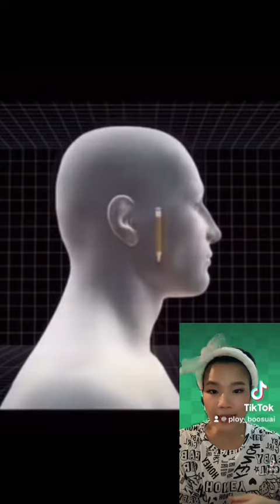ดินสอฝั่งหัว 15 ปีไม่รู้ตัว ✏️